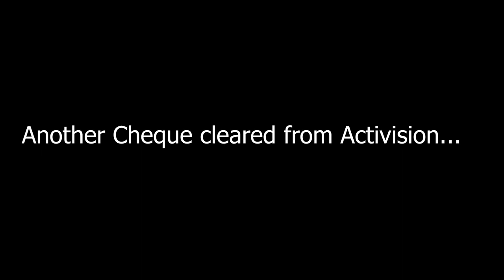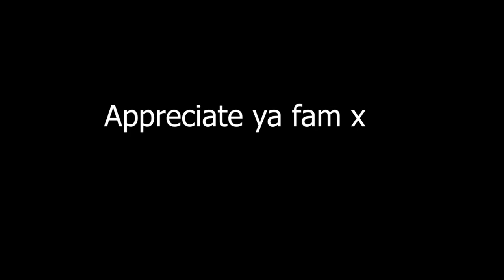The Laymen Review COD Black Ops 4 (Fully Shilled Edition)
Lamon Gamon are back peeps!

Today we bring you our review of Call of Dooty.

Is it worth buying? Should you give COD a chance if you haven't been a big fan over the last few years?

Well.. let us throw some ads at you first then we'll tell you x

MERCH!

TWITCH PAGES!